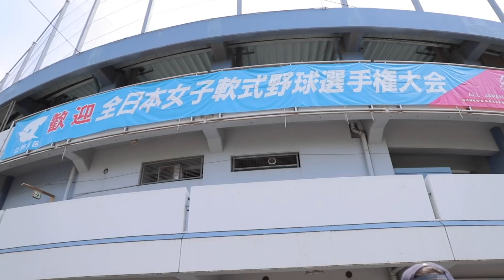軟式女子の全国大会に潜入！マウンドに美しい天使が舞い降りた…